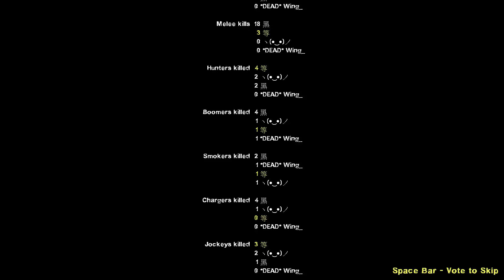Left 4 Dead 2 2017 9 10 下午 09 25 12